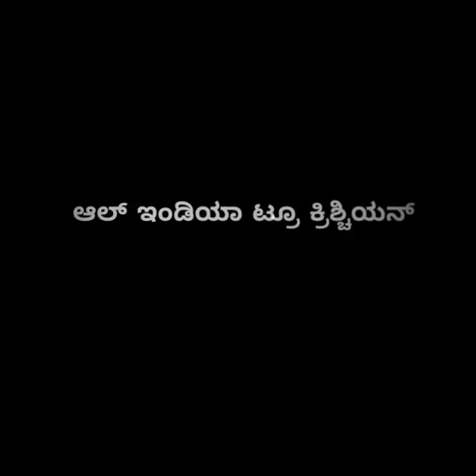SINDHANUR CLOTHS DISTRIBUTION 02 10 2019